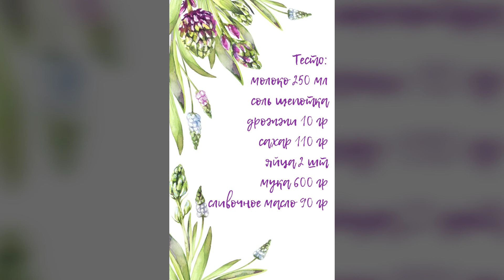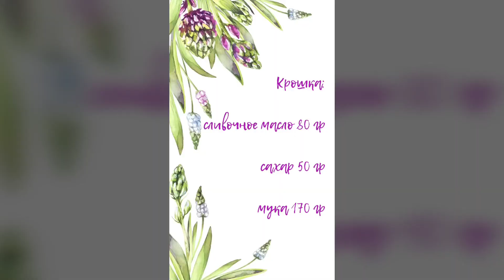Булочки с вареной сгущенкой ✨ Готовим на даче 🌿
Помощь каналу:
Яндекс кошелек
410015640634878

Всем привет!
Меня зовут Альфия.
Я живу в Набережных Челнах. Мне 32 года.

На моем канале вы сможете найти видео на разные темы (все они распределены на плейлисты):

Влоги о моей жизни - видео выходят практически ежедневно

Видео-рецепты - новое видео 1 раз в неделю по пятницам

Вышивка крестиком - новое видео 1 раз в неделю по понедельникам

МК по сборке композиций из искусственных цветов - новое видео по мере поступления материалов (день недели рубрики - вторник)

Обзоры на покупки с Алиэкспресс, Фикспрайс, Планета одежда и прочее - новое видео по мере покупок (день недели рубрики - среда)

Путешествие в Китай - плейлист "Китай. Хайнань. 2019"

В общем, тут все чем я увлекаюсь😊
Я не профессионал и не истина в последней инстанции, я так же как и все могу ошибаться, поэтому давайте совершенствоваться вместе и делиться хорошим настроением😍💖💖💖